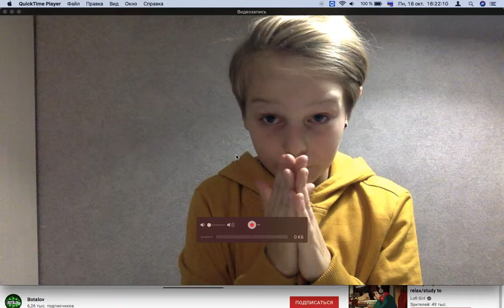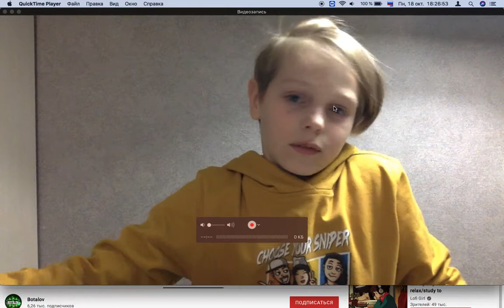ЧТО ПРОИЗОШЛО ЗА ДЕНЬ?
В ЭТОМ ВИДЕО Я РАССКАЗЫВАЮ ЧТО ПРОИЗАШЛО?
ДОСМАТРЕВАЙ ЭТО ВИДЕО ДО КОНЦА ЧТОБЫ НИЧЕГО НЕ ПРОПУСТИТЬ!!